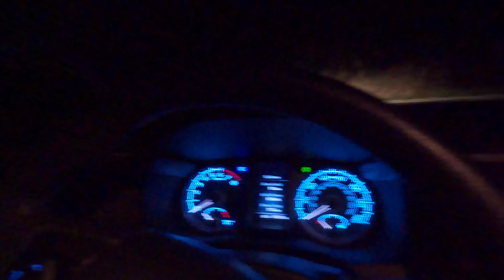ROOSTED S.1 E.4 | Self-Filmed Public Land Turkey - Success in Kentucky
Roosted (Season 1, Episode 4). It's day 5 in Kentucky and I may or may not harvest my first out of state bird!  You'll have to watch to find out lol.  Seriously though, I'm really proud of how this episode, and the previous ones have turned out so make sure you give them a watch too.

The Rut 2 Roost Podcast is available on all major podcast platforms.